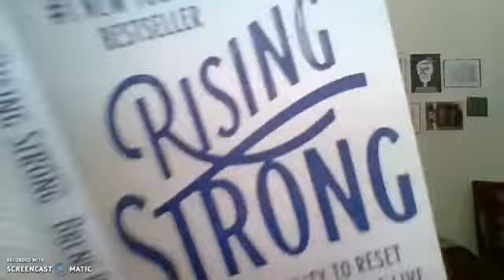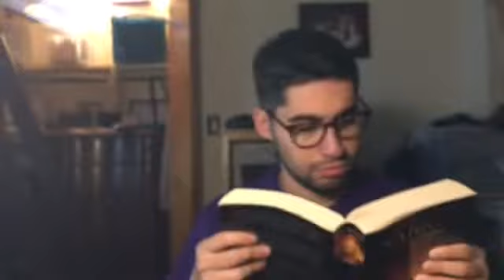CHA Middle School "Don't Rush" Book Challenge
We challenge you, 6th-7th graders, to complete the "Don't Rush" Book Challenge! Upload to your teacher's google classroom. We look forward to watching your videos!